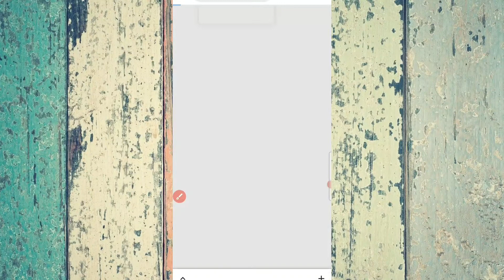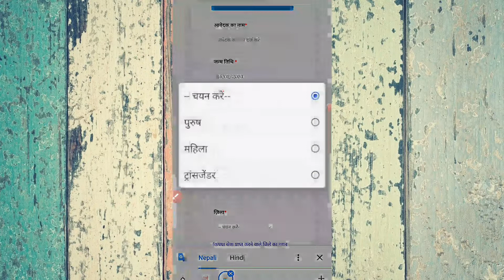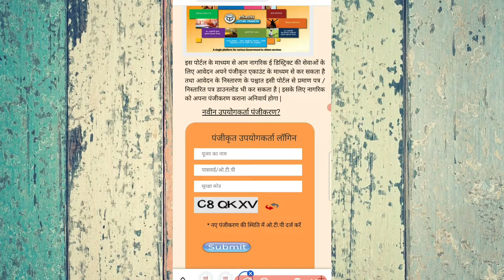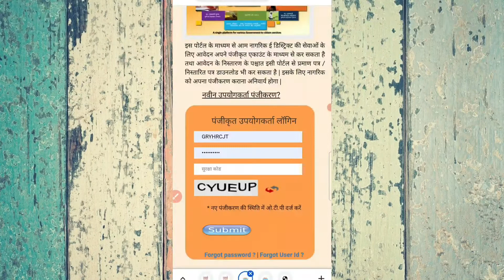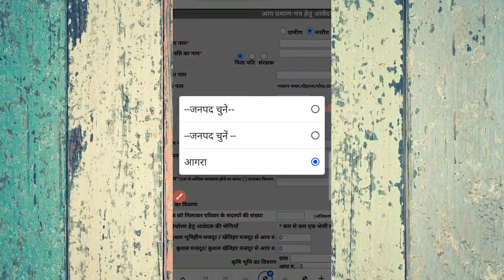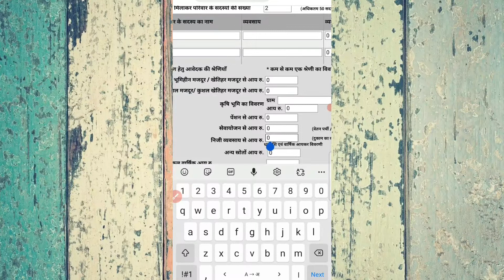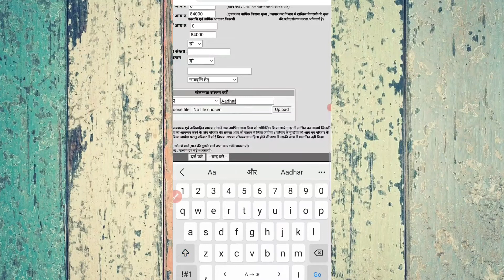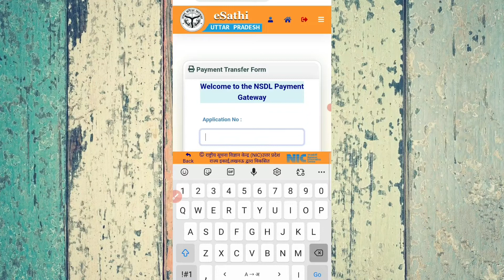आय प्रमाण पत्र कैसे renew करे|How To Renew Income Certificate 2022|How To Apply Income Certificate